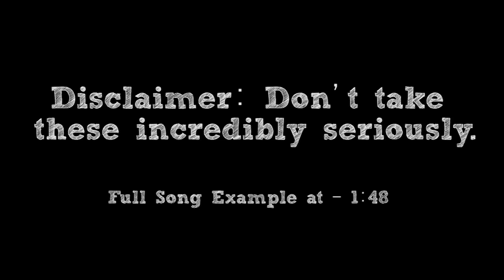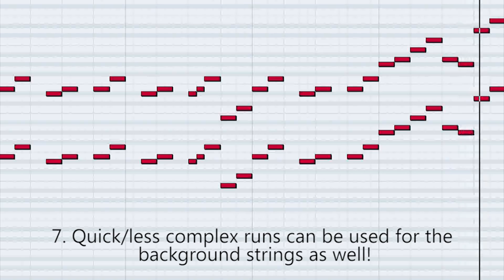How To: Make a JRPG Boss Battle Theme in 5 Min or Less (+ Full Song at the End) || Shady Cicada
► Full song example at - 1:48

The road to victory is a tough one...probably because battle themes keep being added here. Oh well! For fans of metal and older JRPG battle themes, here is "How To: Make a JRPG Battle Theme in 5 Minutes or Less"! I hope you enjoy!

-CREDITS-

-EQUIPMENT-

Guitar: Schecter Damien Platinum with DiMarzio Titan Pickups
Bass: Ibanez Soundgear
Strings: Elixir "Light-Heavy"

Interface: Line 6 UX2
Audio Software: Cubase 5
Tone Software: POD Farm 2 & Bias FX
Drums: Superior Drummer 2.0
Video Software: Adobe Premiere Pro
Video Camera: Canon Rebel T5i